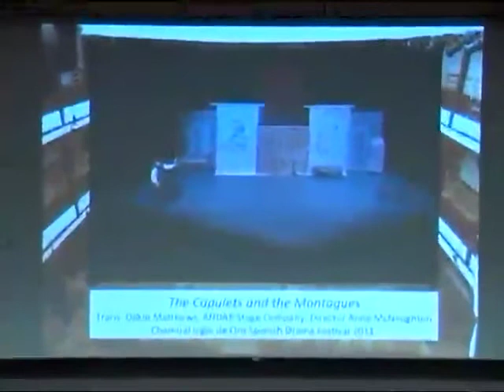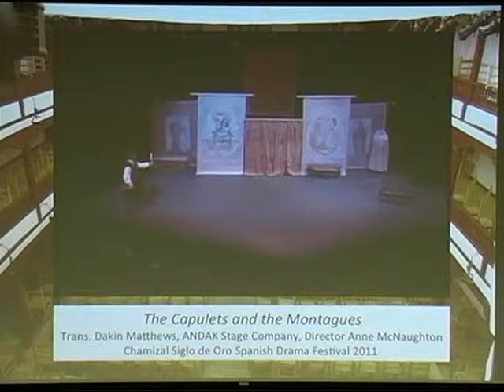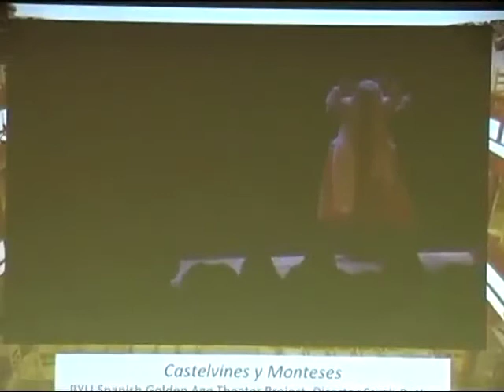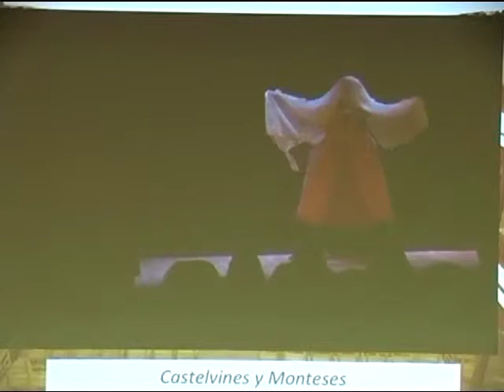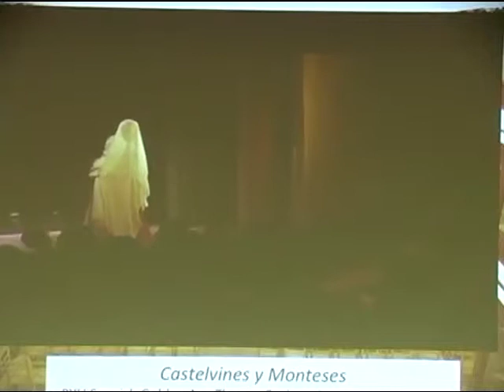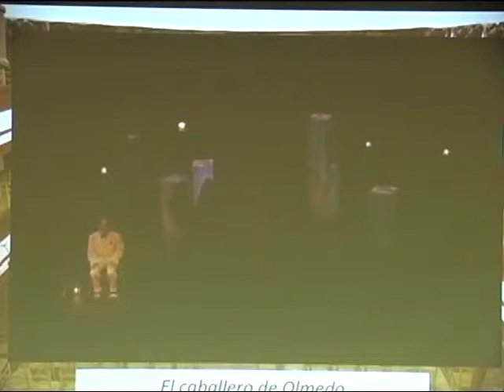Early Modern Spanish Theater: Valerie Hegstrom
Watch video of Valerie Hegstrom of Brigham Young University presenting "Tragedy or Comedy?: The Results of Rash Young Love in Lope de Vega's El caballero de Olmedo and Los Castelvines y Monteses" on April 4 as part of the Early Modern Spanish Theater: Text and Performance Symposium.